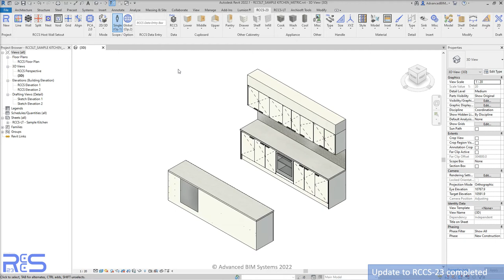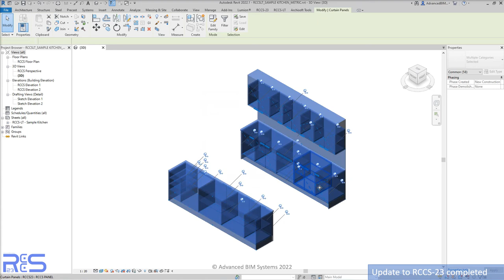Realtime Custom Cabinetry System 23 (for Revit®) : Update RCCS-LT/V5 Project to RCCS-23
RCCS-23 introduces a new paradigm for designing & modelling cabinetry & storage systems by utilizing a brand new AI system called PCA (Predictive Cabinetry Assist) to really help jumpstart your designs in the fastest way possible.

A full suite of creation & editing commands allows you to quickly & easily adjust your design with minimal fuss & with little to no experience of 3d modelling.

With RCCS-23, you will experience a clean, easy-to-use "WYSIWYG" user interface (what you see is what you get). There are no complex pop-up dialog boxes to fill in, just a simple & intuitive point & click experience.

Whether you're an architect, building designer, interior designer, game developer, 3D artist or cabinet maker, RCCS-23 will be the must have tool for your cabinetry design workflow.

RCCS-23 (for Revit®) - Use Cases :
*Complete kitchen designs
*Bathroom cupboards, vanities, shelving & mirrors
*Inbuilt & free standing bedroom wardrobes & cupboards
*Shelving systems
*Wall-mounted & free-standing TV entertainment storage systems
*Wall-mounted & free-standing shelving systems
*Wall-mounted & free-standing cupboard & storage systems
*Desks & workstations
*Bedside tables
*Buffets & credenzas
*Furniture framing
*Space-frame shelving
*Wine racks

Retail Package Includes :
*RCCS-23 for Revit 2022 & 2023 plugin (supports Metric & Imperial units)
*RCCS-23 Sample files x 6 (Metric & Imperial)
*RCCS-23 Revit Project Template (Metric & Imperial)
*RCCS-23 Installation Guide
*RCCS-23 User Guide

(Proceeds from the sale of this product go towards future development)

Created By Enrico Bulic